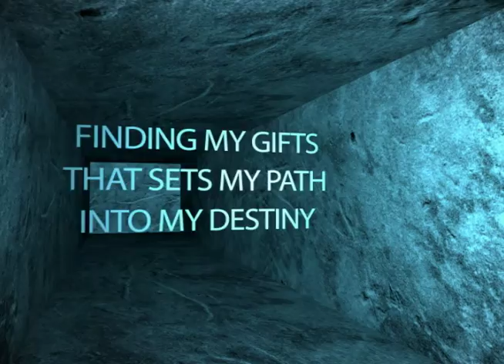shadowwalker_Total Comp.mov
Promotion for Shadow Walker.